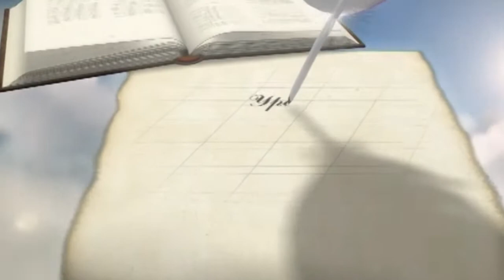Не потеряй ориентир | Уроки ЧистоПисания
• От чего зависит человек, в большей степени, в повседневной и христианской жизни?
• Что делать если ты решил изменить свою жизнь, а все вокруг против?
• Когда и в чем нужно быть категоричным?
• Если ты сейчас предстанешь перед Богом, что ты услышишь похвалу или укор?
Итак, переноси страдания, как добрый воин Иисуса Христа. Никакой воин не связывает себя делами житейскими, чтобы угодить военачальнику. Если же кто и подвизается, не увенчивается, если незаконно будет подвизаться.
(Второе послание к Тимофею Святого Апостола Павла 2:3-5)
Не потеряй ориентир. Уроки чистоПисания. Евгений Антонов